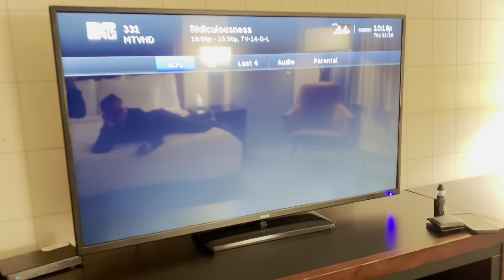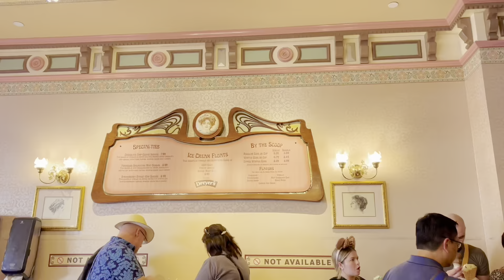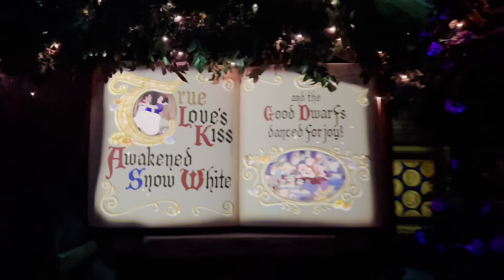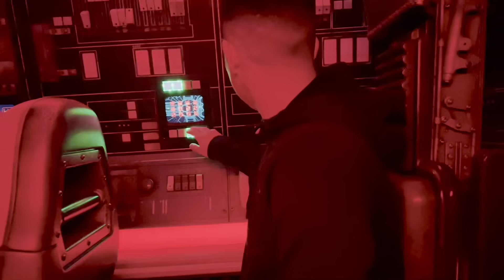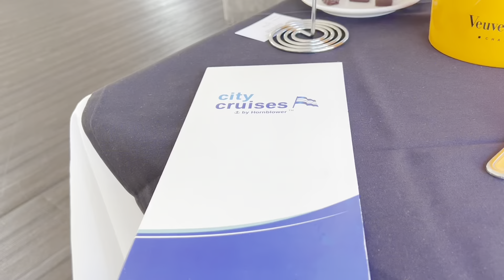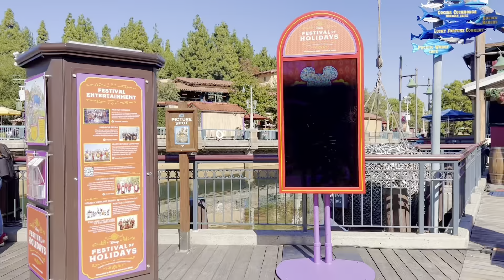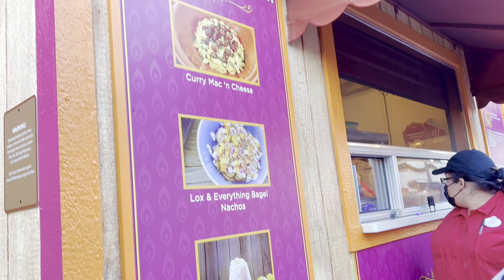[VLOG] Celebrated our 10 year anniversary at Disney / SoCal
We went on a 4-day weekend trip to SoCal to celebrate our 10 year anniversary at Disneyland and Newport Beach. The excursions were so well worth it! 🥰

Let me know if you want a list of the things we  did and places we went to! 😊